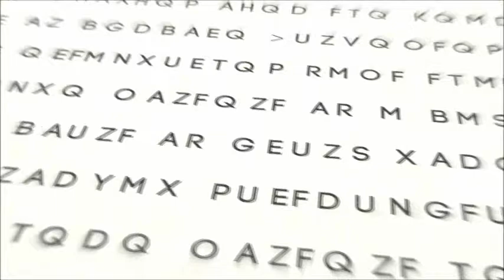The Holy Bible: Genesis 1:14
Genesis 1:14  And God said, Let there be lights in the firmament of the heaven to divide the day from the night; and let them be for signs, and for seasons, and for days, and years: